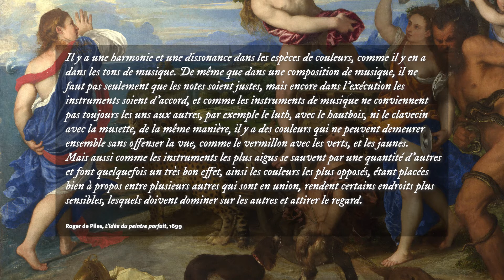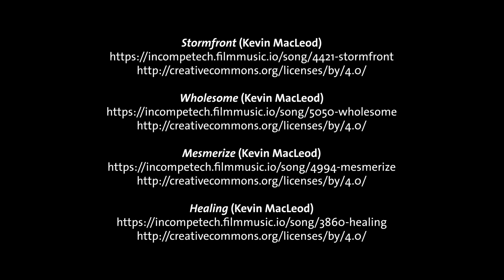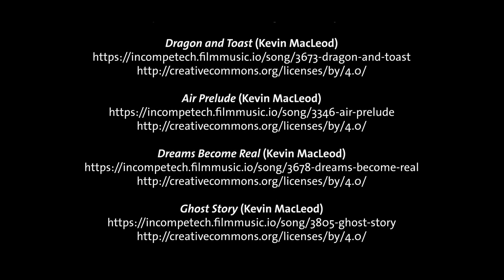06#01. Le temps des grands maîtres au premier tiers du XVIe siècle (Venise au temps de Titien)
Après s’être affirmés comme les principaux peintres actifs en Italie au tout début du XVe siècle, les quatre grands maîtres de l’art italien qu’ont été Léonard de Vinci, puis Raphaël, Michel-Ange et Titien font désormais l’objet d’une reconnaissance unanime de leurs pairs. Ils incarnent ce que Giorgio Vasari appelle dans ses Vies des plus excellents peintres, sculpteurs et architectes italiens, ce qu’il appelle la maniera moderna, la « manière moderne ». Ce premier épisode est consacré à la situation à Venise, alors dominée par la figure de Titien.

histoiredelart,artmoderne,periodemoderne,cours